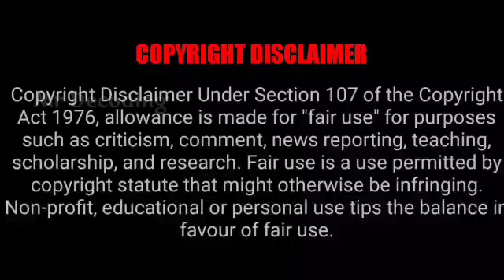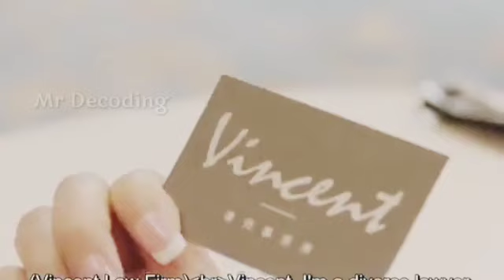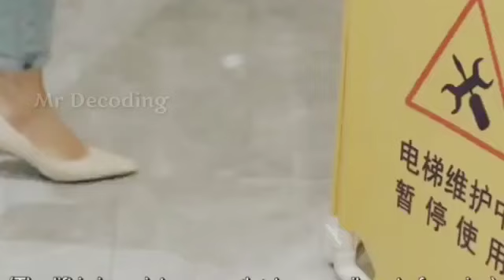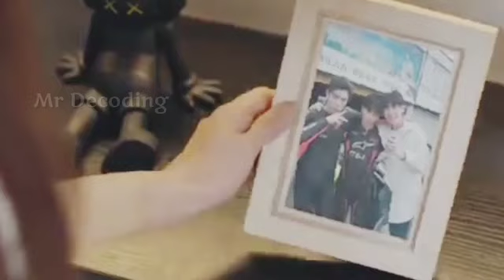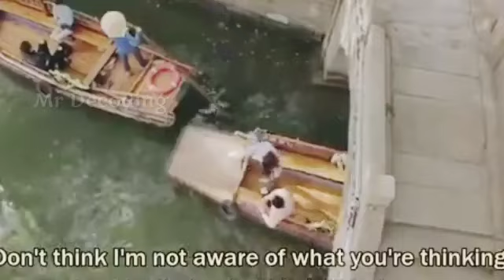Why Woman Love 10 & 11 | முக்கோண காதல் கதை | mrdecoding | தமிழ் விளக்கம்